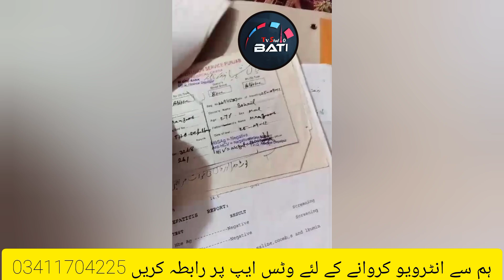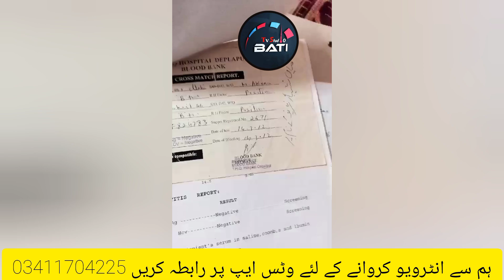interview Pmln Worker Suhail Sialkoti | Mian Shahbaz Sharif Aur Maryam Nawaz ke naam paigham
Bati TV Studio is a famous YouTube channel.Its host is Mehar Allah Ditta Bati,Who  is from Khanewal district of Punjab Pakistan.You will get to see a lot of interesting things on this channel As Celebrity Interviews,punjabi Culture fair, Horse Riding, open kabaddi match , Visit the famous Places around the world, America and Canada are full of fun.Interviews of famous Singers of Pakistan, Famous Singers Biography,lifestyle ,And you will get to see many more on this channel.Apart from this, interviews of girls are viral on social media and Tiktok You will also meet all of them on this channel.If you also want to get an interview with us then contact us on our given WhatsApp number.+ .

Pmln worker , mian nawaz sharif , interview , maryam nawaz , breaking news , shahbaz sharif , punjab government , suhail sialkoti , bati tv studio